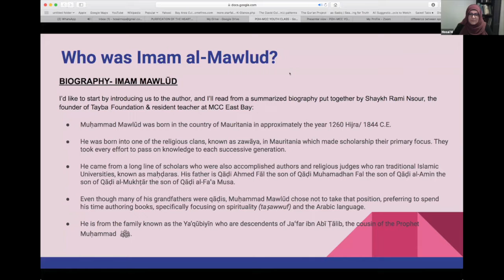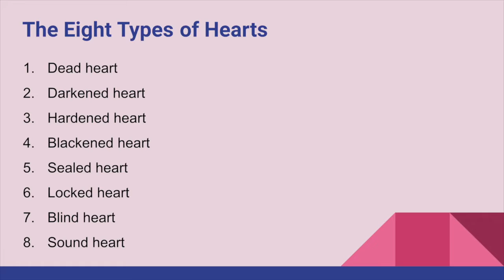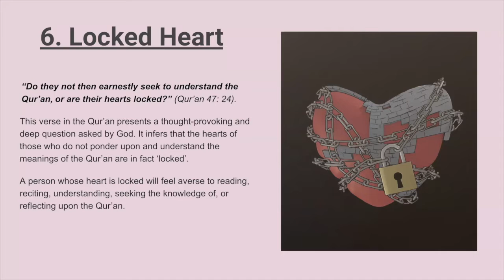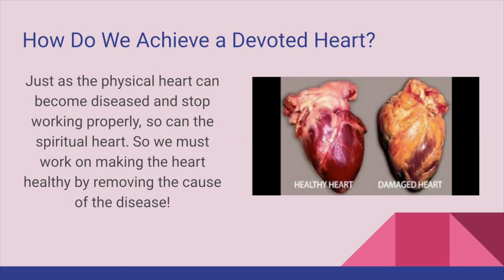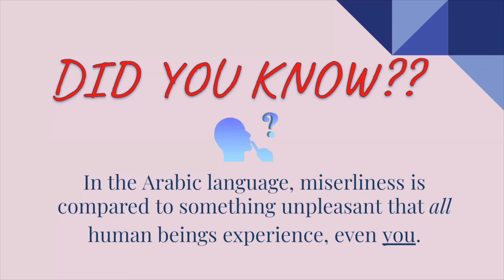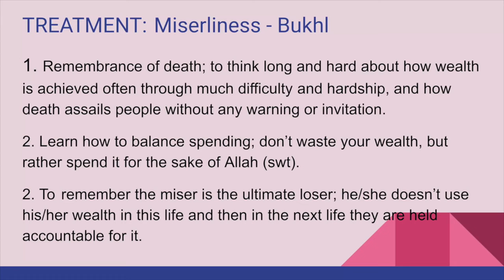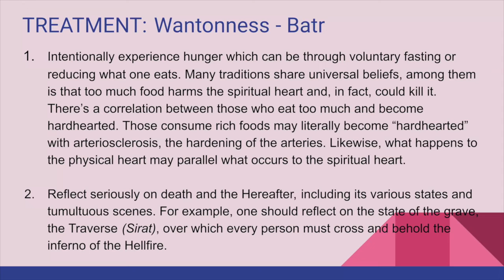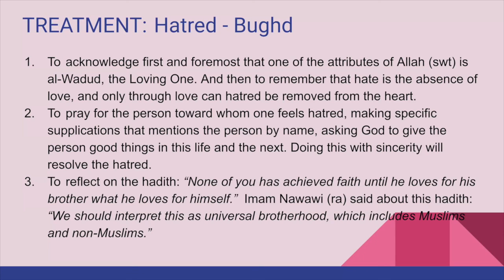Session 1: Purification of the Heart for Muslim Teenagers | Ustadha Hosai Mojaddidi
Ustadha Hosai Mojaddidi holds a Ramadan webinar for pre-teens, teens, and adults about the twenty-five spiritual diseases of the heart and their cures.

This online series was delivered via the Muslim Community Center - East Bay (MCC East Bay) in Pleasanton, California on April 28, 2020.

This discussion-based introductory class on the twenty-five spiritual diseases of the heart and their cures as defined by Imam Al-Haddad in his classic poem Matharat al-Qulub and translated by Shaykh Hamza Yusuf with commentary in Purification of the Heart. This exploration of Islamic spirituality delves into the psychological diseases and cure of the heart. The diseases examined include miserliness, envy, hatred, treachery, rancor, malice, ostentation, arrogance, covetousness, lust, and other afflictions that assail people and often control them.

About the Book "Purification of the Heart: Signs, Symptoms and Cures of the Spiritual Diseases of the Heart":
The suffering of the world is spoken of in terms of wars, starvation, hatred, competition, and the struggle of the survival of the fittest. Yet all the suffering of the world originates in the human heart. Every crime committed, every act of oppression, every callous cruelty, and every injustice to the self or others emanates from the hearts of men. However, for every wrong wrought by the human heart, a thousand acts of mercy have issued forth: every mother’s love, every child’s forgiveness, every teacher’s care, and every father’s concern for the well-being of his progeny–all have their source in the core of the human being, the human heart. If we are to right the world, we must first rectify our hearts, and this is why every revelation has been granted to humanity in order to make firm our hearts. Before you is a text that gives practical means and methods of transformation. Learn them, and use them, and then pass them on. This exploration of Islamic spirituality delves into the psychological diseases and cures of the heart. The causes and practical cures of these diseases are discussed, offering a penetrating glimpse into how Islam deals with spiritual and psychological problems and demonstrating how all people can benefit from these teachings.